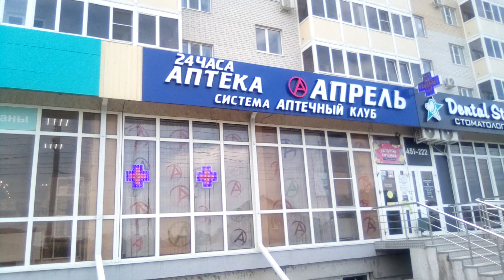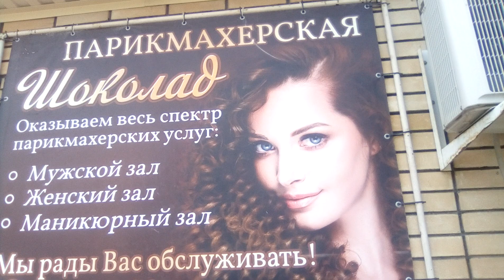ул.Гоголя.до Матросова. пр. 44.